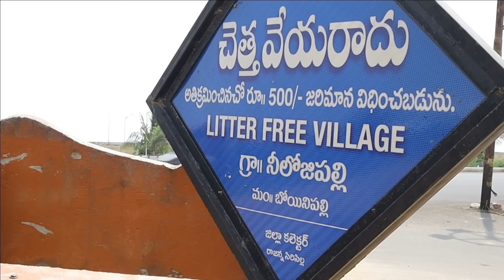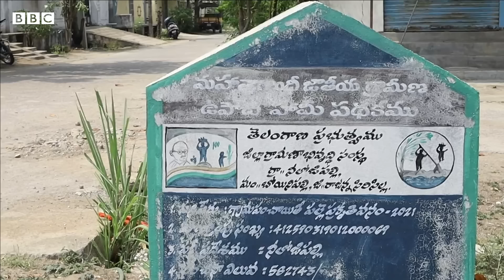Mid Manair: ‘ఇదే మా ఇల్లు, రచ్చబండ, కల్లు కుండ..’ అంటూ కన్నీళ్లు పెట్టిన నిర్వాసితులు | BBC Telugu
మిడ్ మానేరు ప్రాజెక్ట్ ( శ్రీ రాజరాజేశ్వర రిజర్వాయర్) నీటి నిల్వలు తగ్గడంతో ముంపు గ్రామాలు పైకి తేలాయి. పాత జ్ఞాపకాలను నెమరు వేసుకుంటూ కన్నీరు పెడుతున్న నిర్వాసితుల వీడియోలు, ఫోటోలు మీడియాలో ఇటీవల ఎక్కువగా వైరల్ అవుతున్నాయి. దీంతో ఈ ప్రాజెక్ట్ పై అందరి దృష్టి పడింది. కాళేశ్వరం ప్రాజెక్ట్‌లో మిడ్ మానేరు కీలకంగా భావిస్తారు.